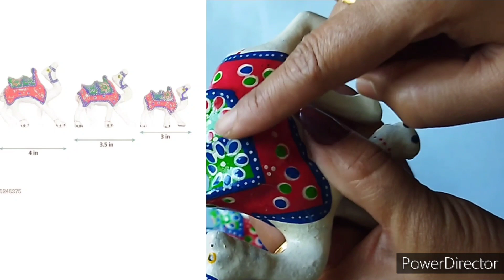Meesho Home Decor Haul Starts From Rs 109/Meesho Product Review/10 Beautiful Home Decor/That Ladybug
In this video i am going to share

 Maha indian Saving sale is live... plz Grab your Favorite products...

If u do Online payment u ll get more discounts..

products code:

Washing machine balls:S-66021822- rs130

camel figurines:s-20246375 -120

money plant Vine artificial: S-14570237- Rs170

Trendy candle Holder: S- 56105068- Rs230

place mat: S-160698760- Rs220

4 pcs owl figurines: S- 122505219- Rs340

Wooden Stool: S- 52334517-Rs380

Love LED light: S- 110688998 -Rs 349

wooden dhup dani:s-5313952- Rs135

hanging plant holder: S-97358457- Rs250

meenakshi
Happy Shopping🛍️💸